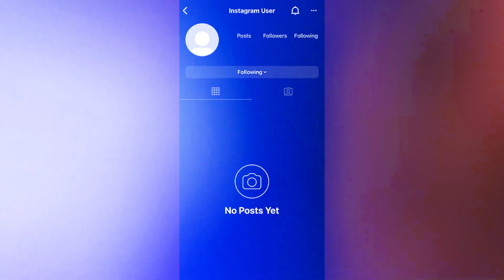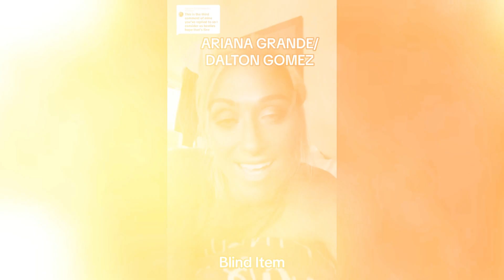3 MINUTES AGO: Dalton Gomez SPEAKS OUT On Ariana Grande's Cheating Allegations!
Picture this: Hollywood's beloved songbird, Ariana Grande, and her dashing real estate agent beau, Dalton Gomez, seemed like a match made in heaven. But little did we know that behind the glitz and glam, a storm of rumors was brewing, hinting at a potential cheating scandal that could shatter the illusion of their fairytale romance.
Get ready for a deep dive into the sizzling drama that has the internet in a frenzy!
The whispers began to surface when Dalton Gomez mysteriously deactivated his Instagram account. Naturally, internet detectives couldn't resist digging deeper to uncover the reasons behind the social media disappearance. Some speculated that it was a simple case of wanting to keep his life private, but others saw it as a glaring red flag. Why would he go off the grid unless there was something fishy going on, right?